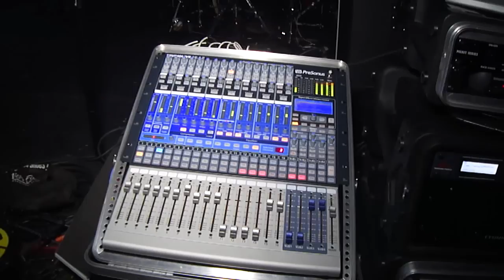DjReyCua Party Like A Rock Star TheeHotSpot @Frat Row Usc with DjRandy DjJerome Nilo 80's Night2012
DjReyCua Party Like A Rock Star TheeHotSpot At Frat Row Usc with DjRandy DjJerome Nilo 80's Night 2012! TheeHotSpot Rockin it, Call DjReyCua For Booking info at Facebook.com/DjReyCua. Sound system for 100 people to a 1,000 people, for parties, weddings, Anniversary, Live Stage Band, Lighting, Pa, Wireless mics, Projector, and More! Facebook.com/DjReyCua